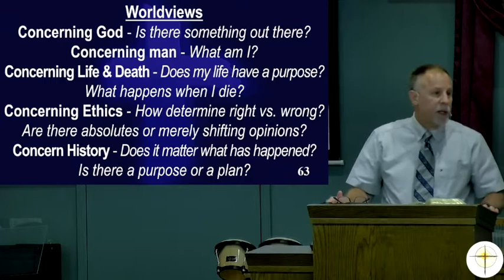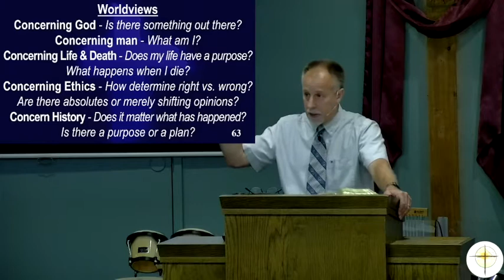Greatness in His Kingdom Luke 9:43-50 Pastor Steve Rogier